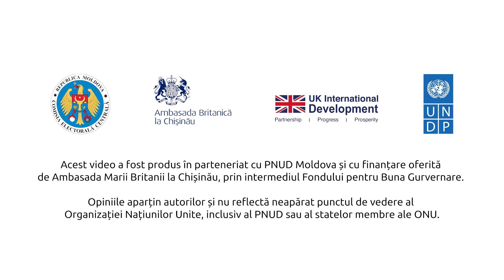„Aleg să votez!”. Importanța votului